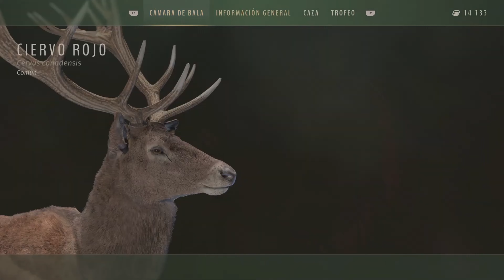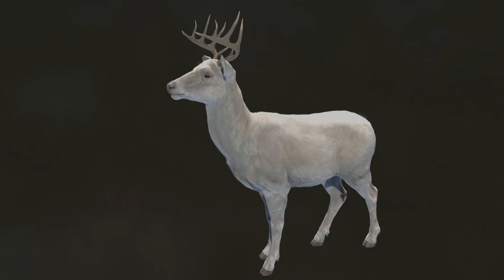WAY OF THE HUNTER | LANCES A PELAJES RAROS Y 5 ESTRELLAS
SI TE GUSTA ESTE CONTENIDO NO DUDES EN SEGUIRME EN MI CANAL DE TWITCH PARA NO PERDERTE NI UN DIRECTO Y EN MIS OTRAS REDES SOCIALES DONDE SUBIMOS CONTENIDO,TAMBIÉN TENEMOS UN SERVIDOR DE DISCORD DONDE LA COMUNIDAD DISFRUTA DE LA COMPAÑIA DE MAS CAZADORES VIRTUALES BUSCANDO PARTIDAS MULTIJUGADOR Y MANDANDO SUS TROFEOS.